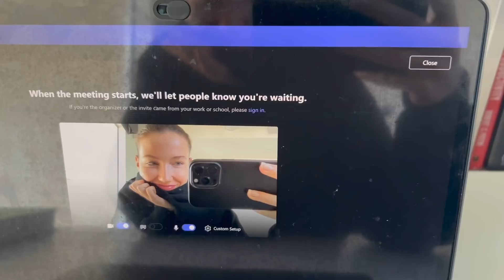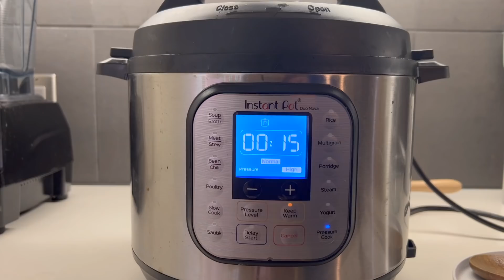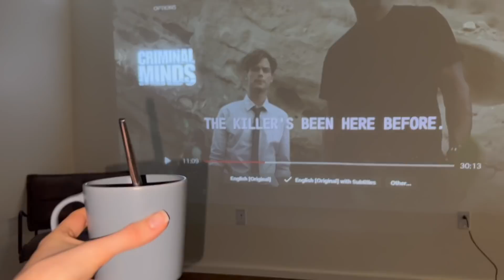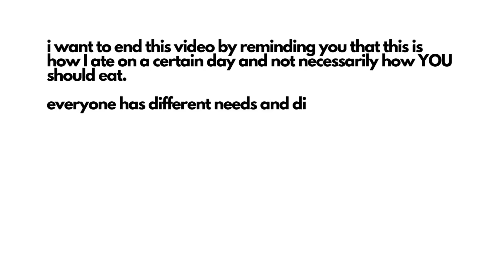WHAT I EAT IN A DAY AS A MODEL // simple + realistic routine